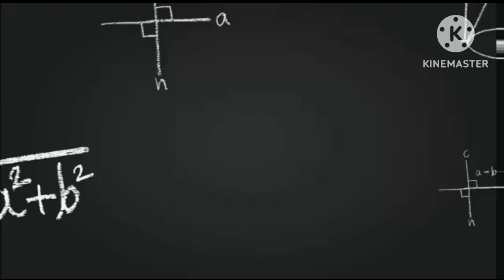Interesting Facts About Space | Science Tutorial For School Students | Fun Learning With Soumita